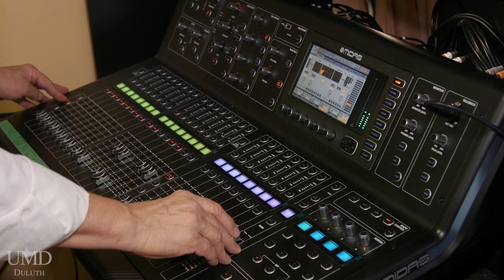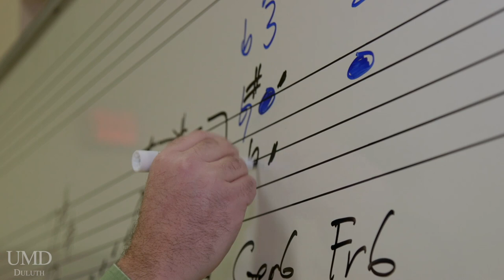UMD Department of Music Virtual Tour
Take a virtual tour of the Department of Music at the University of Minnesota Duluth.